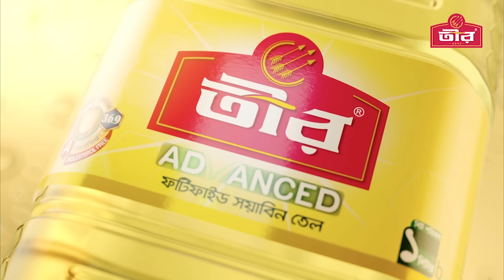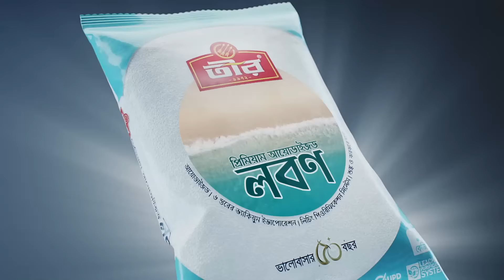Obak Kando | অবাক কাণ্ড | Yash Rohan, Tanjim Saiyara Totini | Bangla New Web Film 2023 | Rtv Movies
Web Film                        : Obak Kando
Cast                                : Yash Rohan, Tanjim Saiyara Totini, Tariq Anam Khan, Shahed Ali
Script                              : Razinul Islam Razib
Direction                        : Mehedi Rony

ওয়েব ফিল্ম                      : অবাক কান্ড
অভিনয়ে                          : ইয়াশ রোহান, তানজিম সাইয়ারা তটিনী, তারিক আনাম খান, শাহেদ আলী
পরিচালনা                        : মেহেদী রনি

- Team RTV